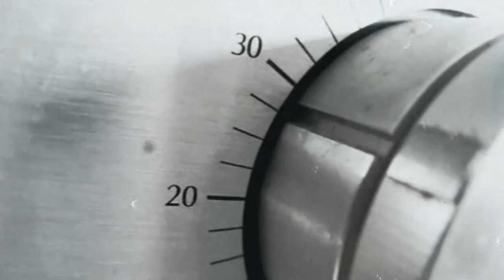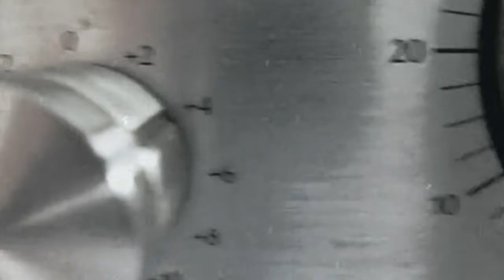Music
This video was strongly inspired by Love Sparks by Olan Rogers.